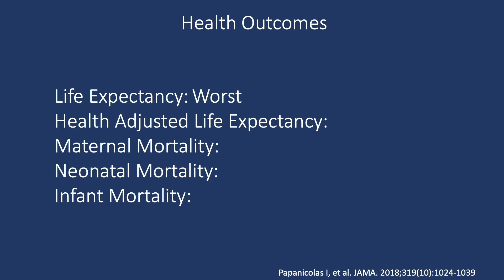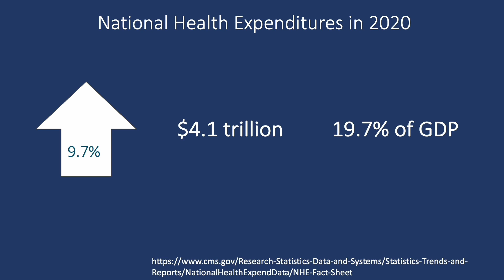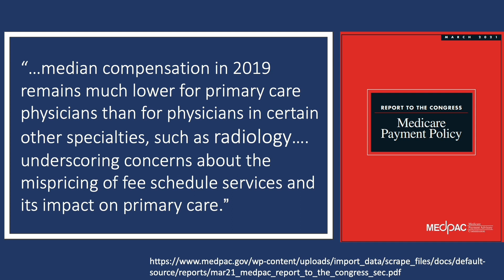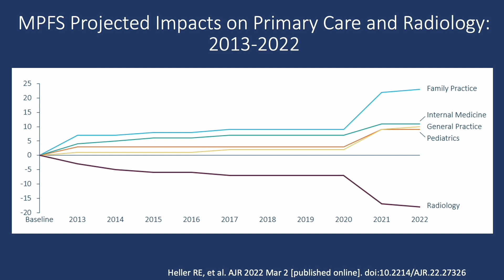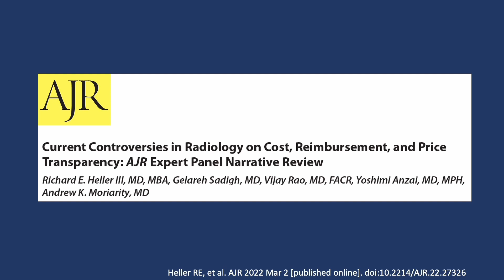Current Controversies in Radiology on Cost, Reimbursement, and Price Transparency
Richard Heller, MD discusses his AJR Expert Panel Review that examines challenges facing the U.S. healthcare system, focusing on cost, reimbursement, and price transparency, and the role of radiology in addressing such challenges.